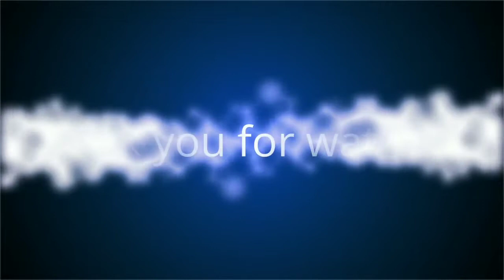Pork Ribs Sinigang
Ingredients
Pork spareribs
Kamatis
Sibuyas
Okra
Labanos
Siling green
Kangkong
Gabi